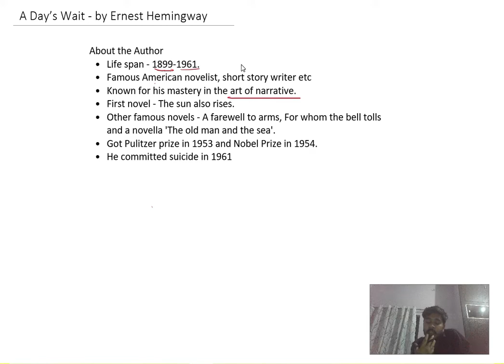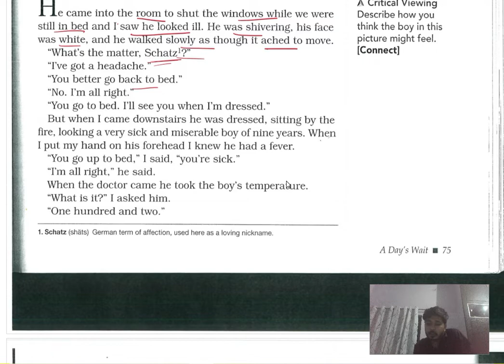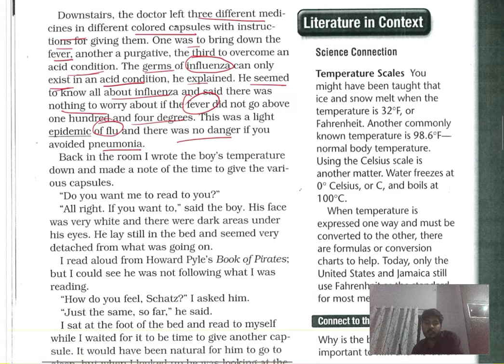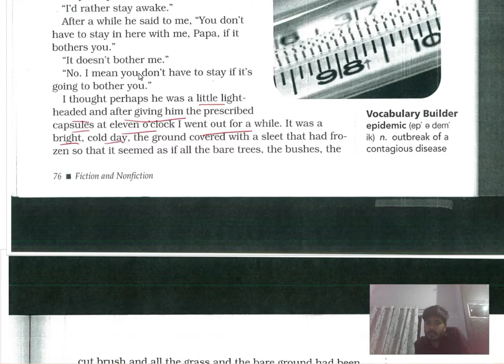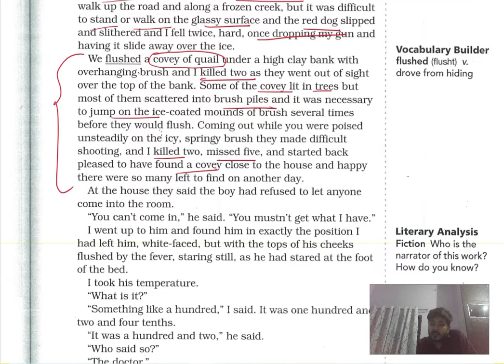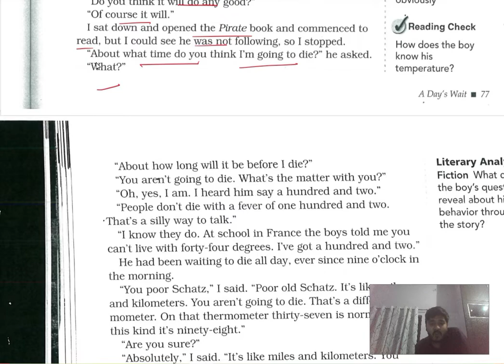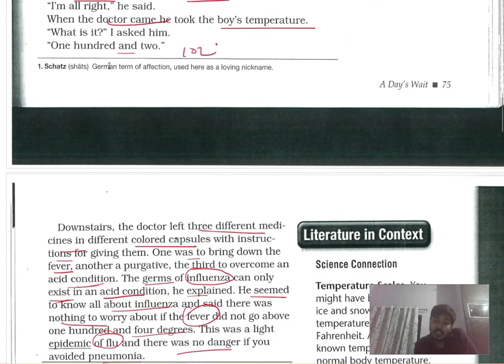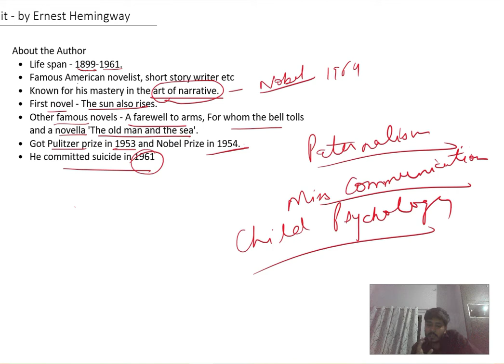A Day's Wait || Ernest Hemingway || Story Explanation || MSBU || Prof. Harish || Our Guruji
Hello Students ! Today we are going to read a story written by Ernest Hemingway. I hope you will have a better understanding of the story after this lecture.